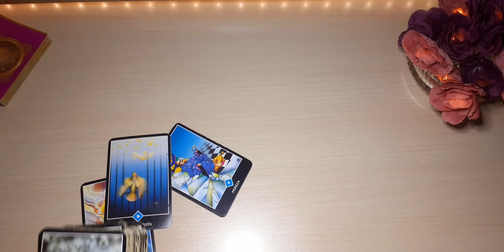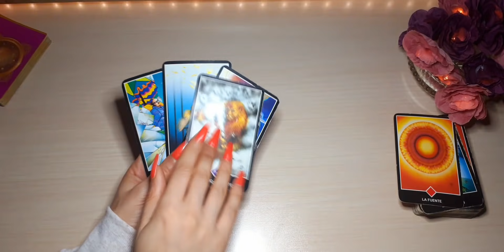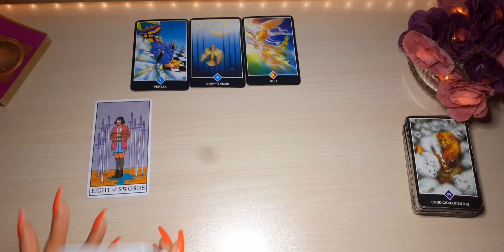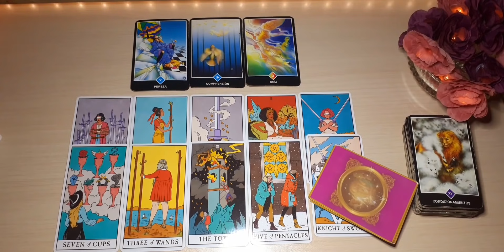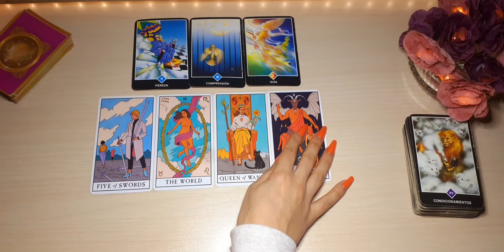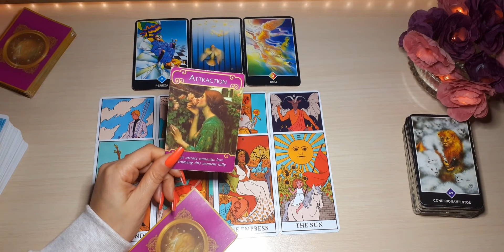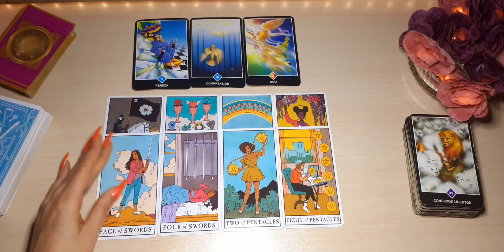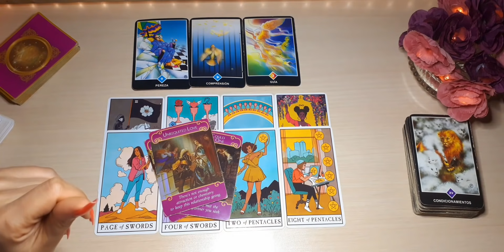CAPRICORNIO ... TE CONOCIÓ, TE ESTUDIÓ Y TE VENDIÓ ILUSIONES. MARZO 2021 TAROT Y HORÓSCOPO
Capricornio marzo 2021 semanal